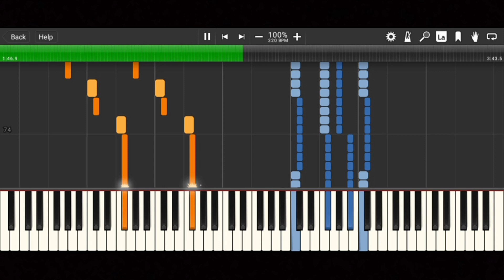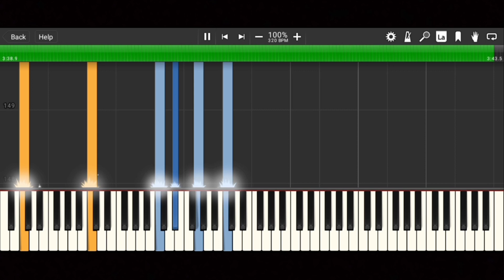Bas Leear - Piano Sonata op.16 no.8 - [Official Composition] - Synthesia HD 60 fps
Piano Sonata op.16 no.8

Composed by: Bas Leear (22/6/2023)
Piano by: LSPModel CFX Yamaha (2021)
Pianist: Bas Leear
Key: C minor
MIDI Player: Synthesia (2006)
Edited by: Bas Leear

So many lag in this video, sorry for that. T_T

If you want me to write more song, you can tell me. ^^💕